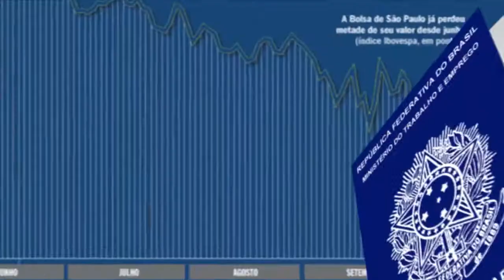NUTRICIONISTA | Seu Emprego: Carol Lenzi